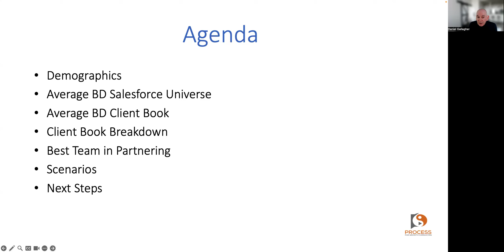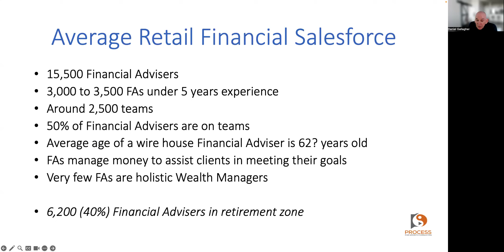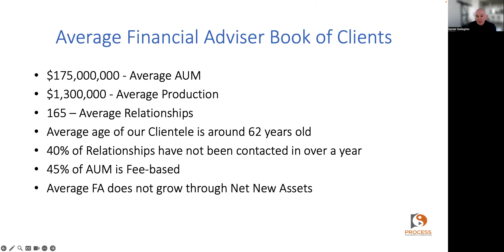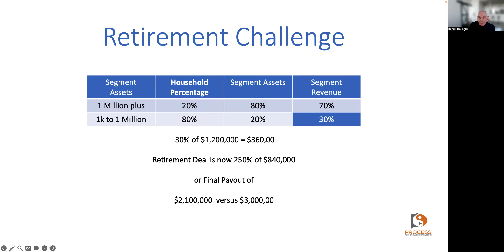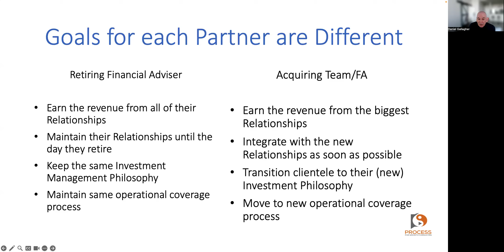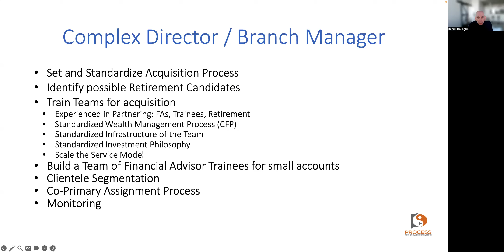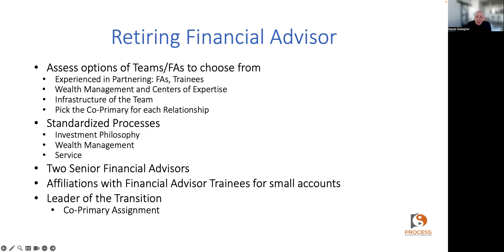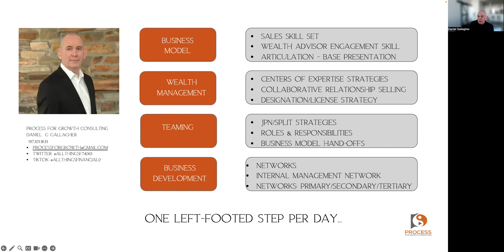Process for Growth: Succession Planning